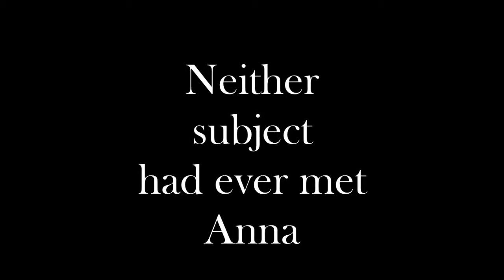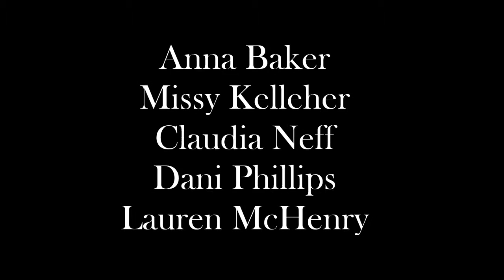Intro. to Cultural Anthropology- Thompson Library Study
Comfort in Space